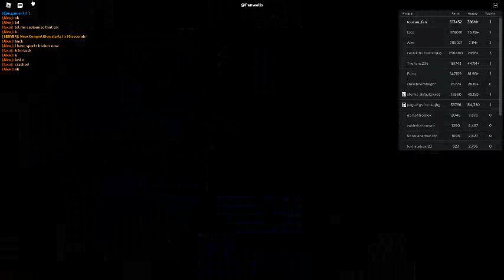Russia Car Crash Compilation 17270